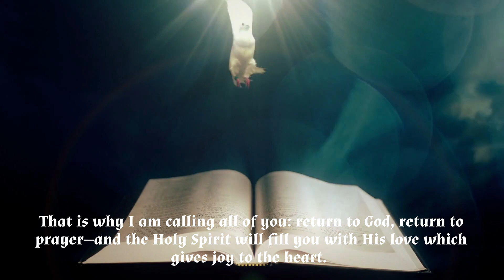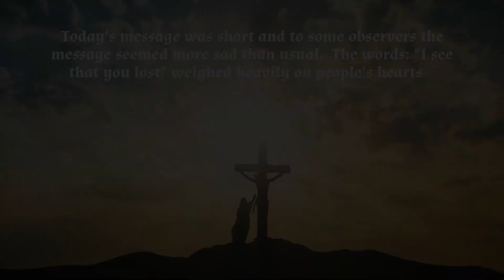MEDJUGORJE MESSAGE APRIL 25, 2022 - OUR LADY WAS SAD: " I SEE THAT YOU ARE LOST."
MEDJUGORJE MESSAGE  APRIL 25, 2022
“Dear children! I am looking at you and I see that you are lost.

That is why I am calling all of you: return to God, return to prayer—and the Holy Spirit will fill you with His love which gives joy to the heart. Hope will grow in you, also for a better future, and you will become joyful witnesses of God's mercy in you and around you. Thank you for having responded to my call.”